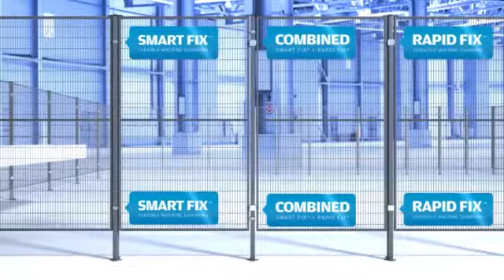Grade de segurança industrial - Vecsa International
A Vecsa oferece linha de produção da TROAX 100% automatizada, assegurando a padronização dos módulos.

Conta com materiais de alta qualidade, o que permite longa durabilidade.

A grade tem o papel de proporcionar proteção e garantir adequação. Atende as principais normas europeias e brasileiras de segurança, como:

- NR12;
- Machinery Directive 2006/42/ec;
- ISO 10218; NBR NM 13852 / 13758: Distâncias de segurança para impedir o acesso a zonas de perigo;
- NBR NM ISO 13854: Folgas mínimas para evitar esmagamento de partes do corpo humano;
- NBR 14154: Prevenção de partida inesperada;
- NBR NM 273: Dispositivos de intertravamento associados a proteções;
- NBR NM 272: Requisitos gerais para o projeto e construção de proteções.

A Vecsa International oferece grade de segurança para indústria de grande flexibilidade na opção modular, atendendo as mais diversas necessidades do mercado.

Se deseja adquirir a grade de segurança industrial, conte com a empresa Vecsa International. A empresa poderá oferecer todos os esclarecimentos necessários e informar todas as vantagens que a grade pode proporcionar de acordo com cada aplicação e ambiente.

Aproveite também para conferir as demais opções oferecidas pela empresa.